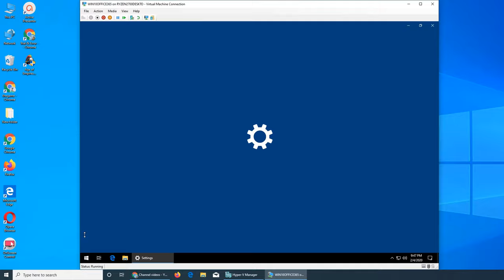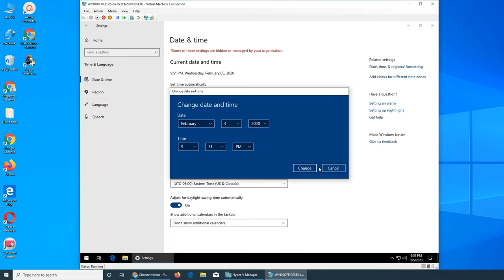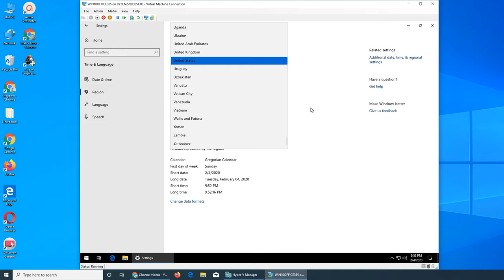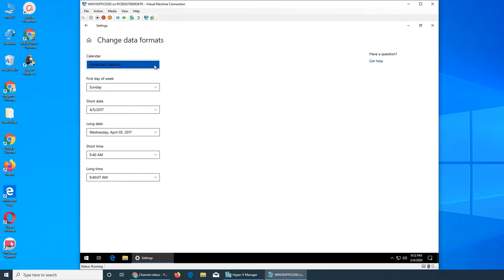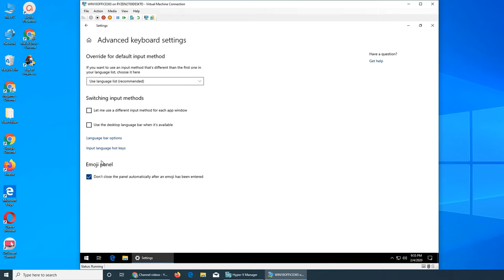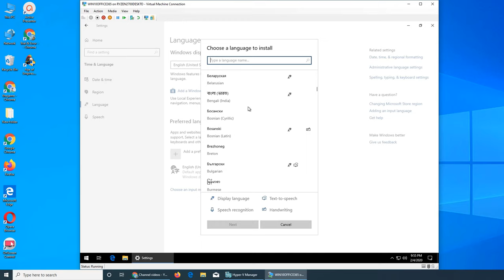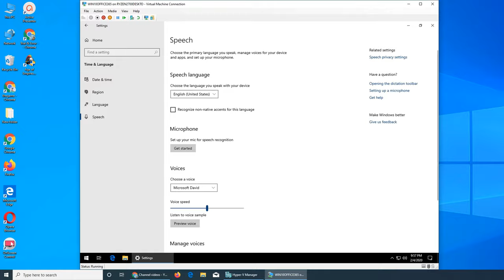Time & Language in Windows 10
in this video we review how to change date and time settings and how to add more display and preffered language packs